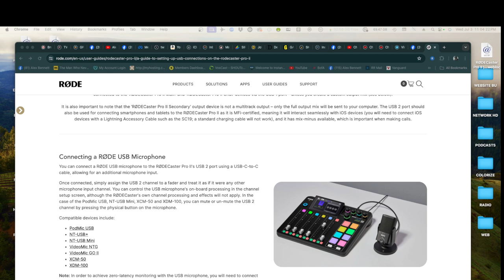Alex Bennett's Ramble 7/3/2024